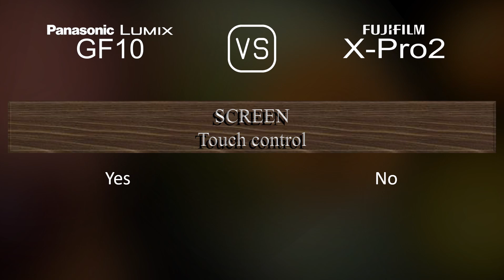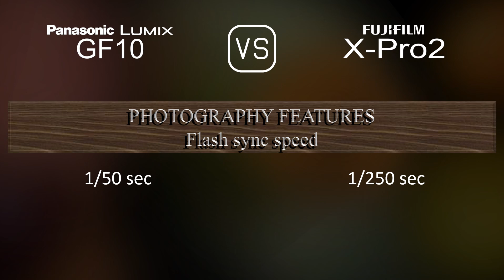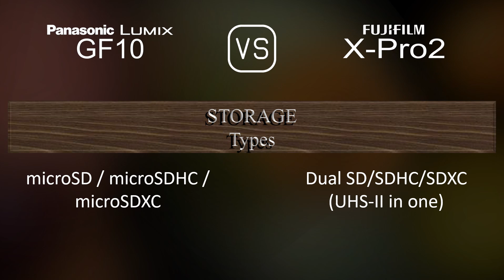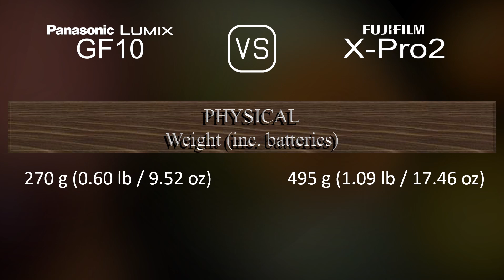Panasonic Lumix GF10 vs. Fujifilm X-Pro2: A Comparison of Specifications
This video overviews the Panasonic Lumix GF10 and the Fujifilm X-Pro2 in a parallel comparison of specifications.

00:25 LAUNCH
00:33 BODY
00:40 SENSOR
01:01 IMAGE
01:16 OPTICS & FOCUS
01:41 SCREEN
01:58 VIEWFINDER
02:13 PHOTOGRAPHY FEATURES
03:06 VIDEOGRAPHY FEATURES
03:20 STORAGE
03:24 CONNECTIVITY
03:49 PHYSICAL
04:07 MISC